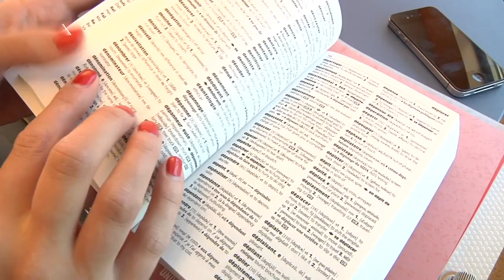University of Nebraska High School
The University of Nebraska High School offers students across the state the opportunity to earn credit for a variety of online classes. The program benefits students who need to fit another class into a packed school and schools that are unable to offer the certain classes because of staffing or budgetary constraints. UNHS also provides scholarships to Nebraska students to pay for tuition, books and other course materials